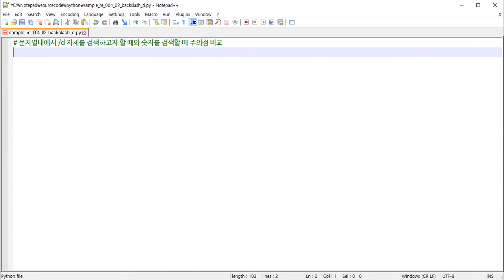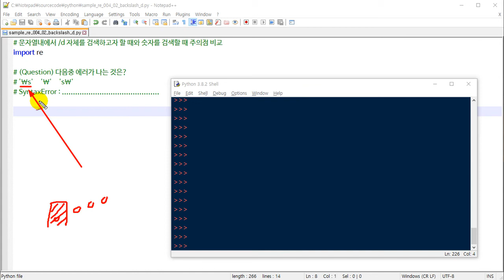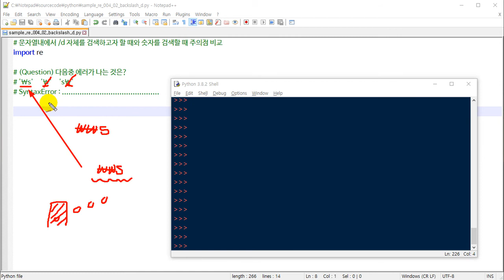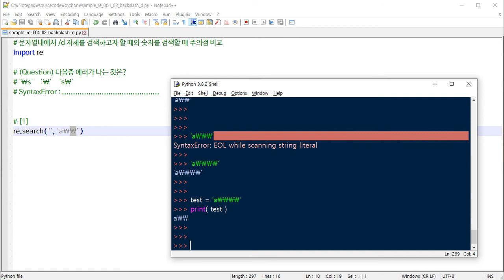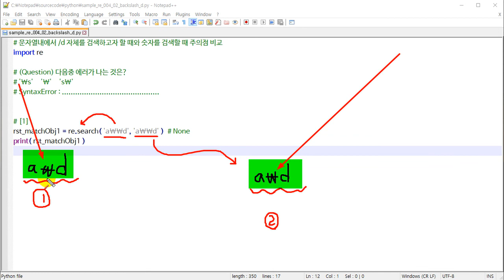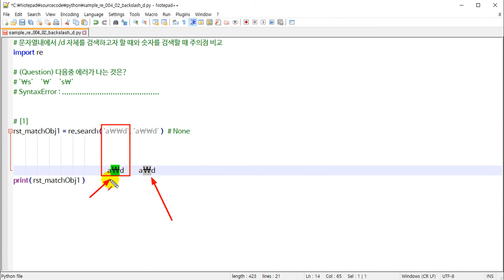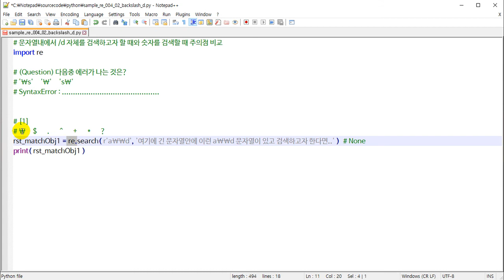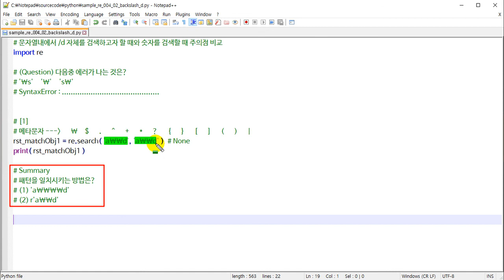[HD] 쉽게 배우는 텍스트 마이닝Text Mining Part. 1 텍스트분석을 위한 정규식 re 2